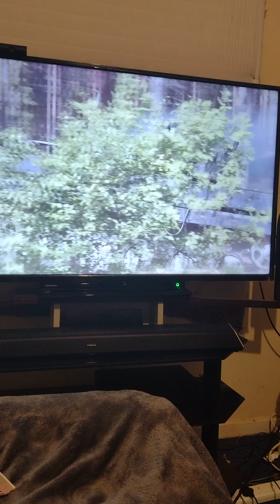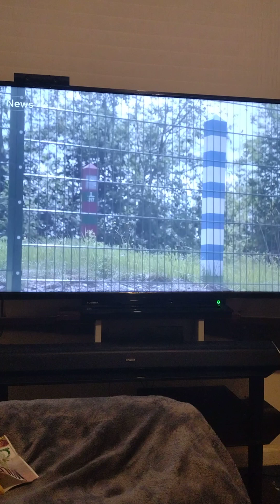inside 💠 Finlands war preparation on NATO s new frontline with 🪆🪖 Russia 2024🪖🪆💠😊🤔🌎